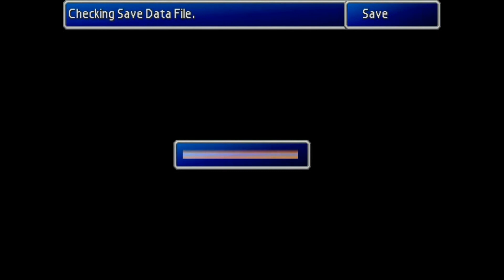Final Fantasy 7 Part 35 - Nibelheim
The party makes there way over to Nibelheim... Everything has changed since Sephiroth burnt it down 5 years prior to now... But not as anyone would think.